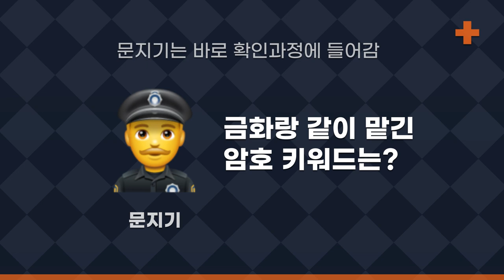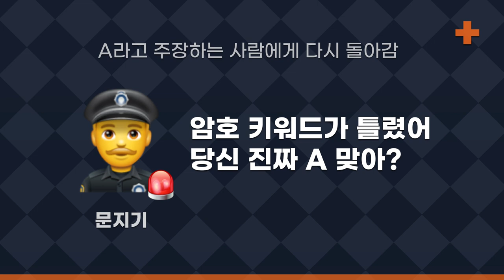로그인과 암호 키워드 : 이야기로 보는 암호확인 과정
대부분의 서비스들은 로그인할 때 암호 키워드를 확인합니다. 그렇다면 이런 로그인 과정은 어떻게 진행되는 걸까요? 여기 한 여행자의 이야기를 들어봅시다.

똑똑, 여행자가 한 마을의 문을 두드립니다.
“안녕하세요, 나는 3일전에 이곳을 찾아왔던 A라고 하는 사람입니다. 기존에 맡겨두었던 금화 다섯개를 가지러 왔습니다.”

그러자 문 안쪽에서 문지기가 묻습니다.
“당신이 A라면, 금화를 맡기면서 이야기했던 암호 키워드도 알고있겠군요?”

여행자는 한참을 생각하다가, 그때 말했던 암호 키워드가 무엇인지 기억해내고, 문지기에게 말해줍니다.

“잠깐 기다리시게.”

그러자 문지기가 창고로 들어가 A가 맡겨둔 금화가 있는 곳으로 들어갑니다. 그곳에는 A가 맡겨둔 금화와 함께, 양피지로된 쪽지가 한 장 남겨져있습니다. 그 안에는 금화 다섯개를 가져가고싶으면, 이 단어를 이야기해야한다. 라며 특이한 문자가 적혀있습니다.

문지기는 그 쪽지를 자세히 들여다봅니다. 그러나 A라는 사람이 말한 키워드는 쪽지에 담긴 내용과 서로 다른 말을 하고있습니다.

그래서 문지기는 다시 문 앞으로 돌아가 이야기합니다.

“암호 키워드가 틀렸어. 당신 진짜 A가 맞나?”

결국 정체불명의 여행자는 황급히 자리를 떠납니다. 이것이 이야기로 본 로그인 과정이자, 암호를 확인하는 방식입니다.